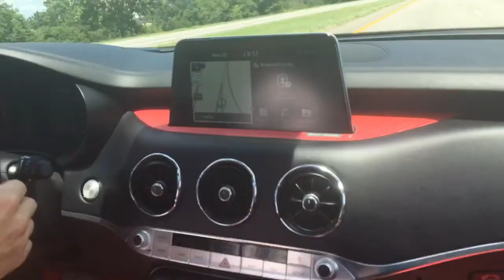Just the Sends (& Burnouts)!